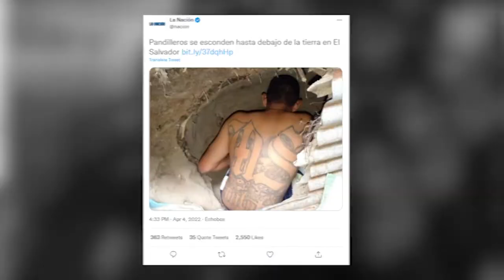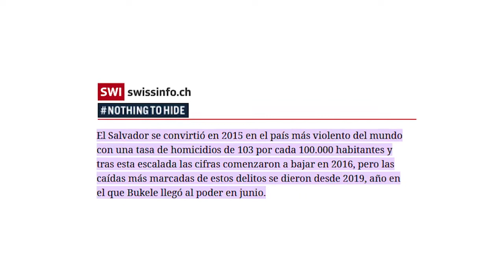presidente nayib bukele mensaje a las tropas de la fuerza armada